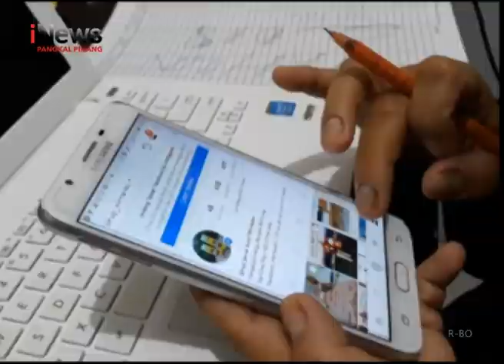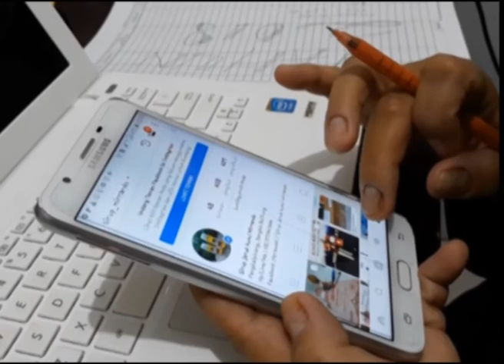KREASI BUAH JERUK KUNCI JADI MINUMAN SEGAR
BUAH JERUK KUNCI DENGAN RASA ASEM PECUT TERNYATA PUNYA BANYAK MANFAAT DAN BISA MENDATANGKAN PENGHASILAN YANG LUMAYAN BILA DI KELOLA DENGAN BAIK.
DI PANGKALPINANG, BANGKA BELITUNG, PELAKU UMKM MENGOLAH JERUK KUNCI MENJADI MINUMAN SEGAR YANG MENYEHATKAN, DAN BERHASIL MENEMBUS PASAR NASIONAL.